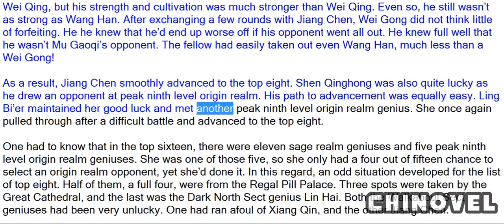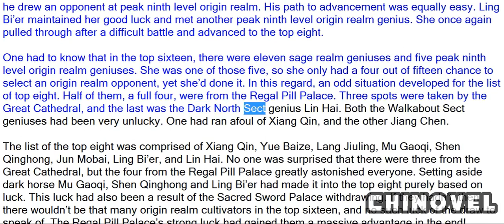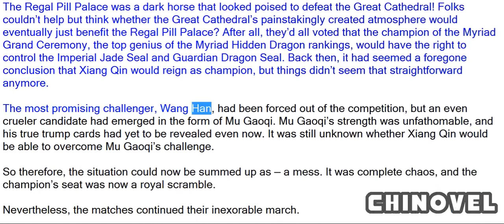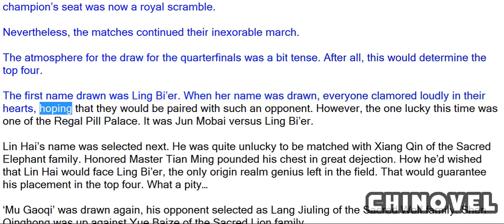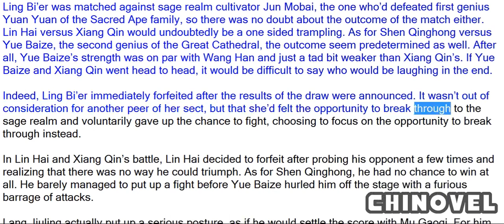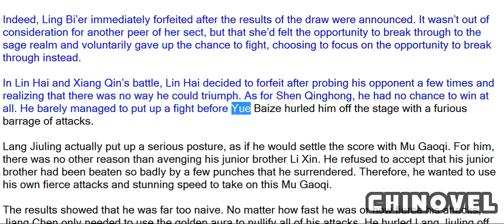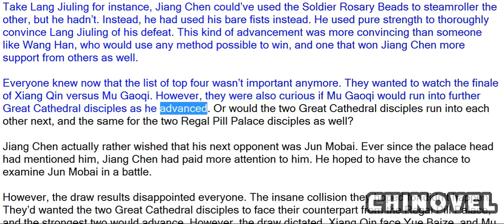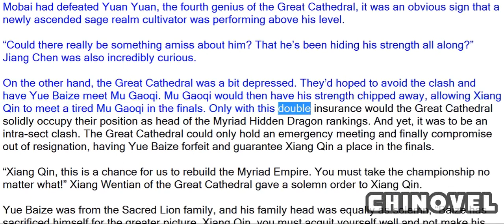Sovereign Of The Three Realms, Chapter 661 The List Of Top Four